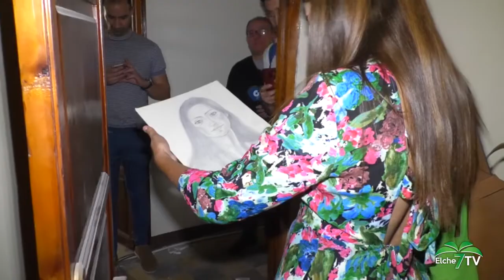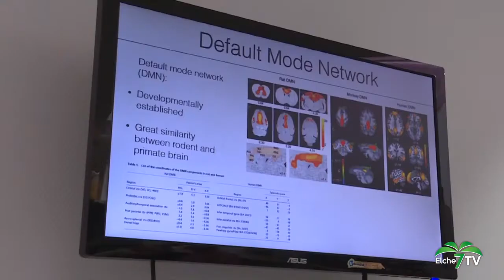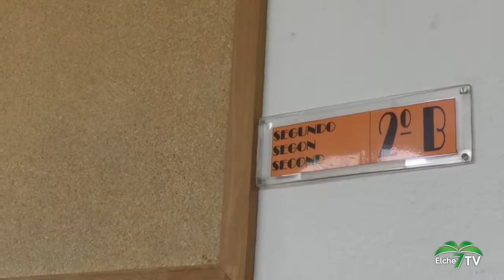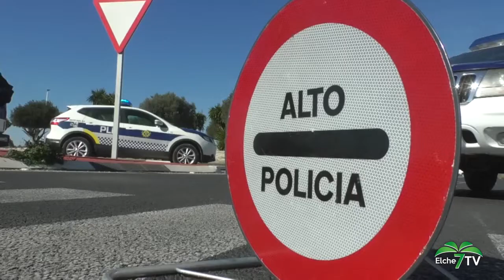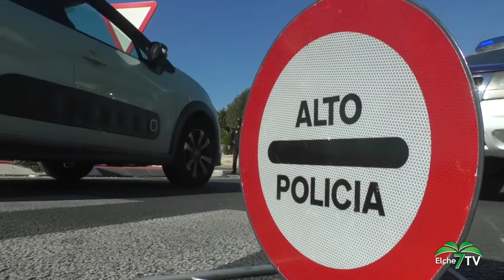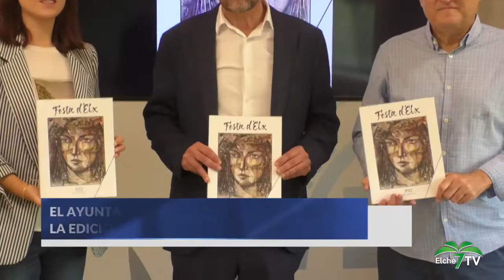Elche Noticias 25/10/2022